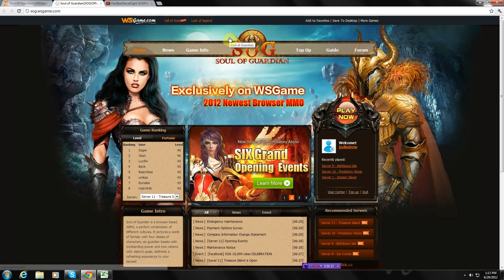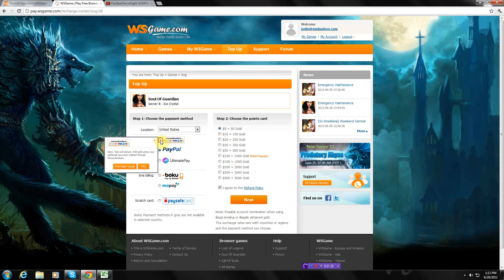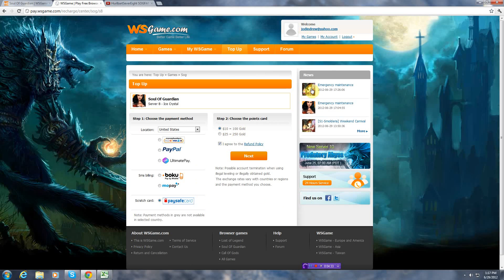Soul of Gardian-Top up Full screen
This is a quick Guide on how to Top Up to a minimum of VIP1. In this Video I Did not go to stage three because that is where you put in your private information. And I can't help you there =P
Hurlbart GM in Training